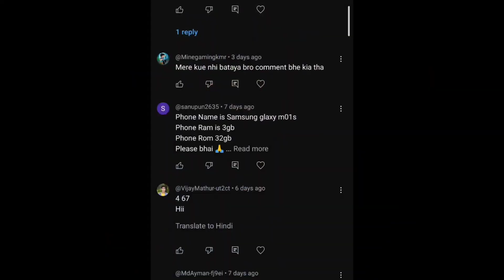Best Headshot SETTING, SENSITIVITY, DPI, Fire Button Size And Position 2024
Free Fire Headshot Setting | Free Fire Sensitivity | Best DPI For Free Fire | Best Fire Button Size And Position 2024

In this video, I am reveal the ultimate headshot setting of Free Fire for 2024 that will take your gameplay to the next level.  My expert tips and tricks will help you dominate the battlefield and secure victory.  And with this the best headshot setting sensitivity,custom hd,dpi of free fire for your phone and also told the headshot setting sensitivity,custom hd,dpi of free fire for All Phones

raistar sensitivity settings
new best scope sensitivity setting
after update best sensitivity settings
after ob46 update best sensitivity settings sensitivity settings free fire
raistar sensitivity free fire
best sensitivity settings after update
one tap headshot setting free fire 2024
best fire button size and position
best fire button position in free fire
fire button size
fire button position
perfect fire button size in free fire
perfect fire button size in free fire for headshot
perfect fire button position in free fire
perfect fire button size
perfect fire button size and position in free fire
perfect fire button size and position
perfect fire button
perfect fire button size for 4gb ram
perfect fire button size in free fire for 6gb ram
dpi
dpi settings